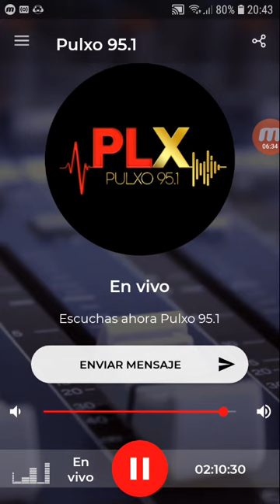coki ramirez en fernet con coki pulxo 951 parte 8 19-09-2019